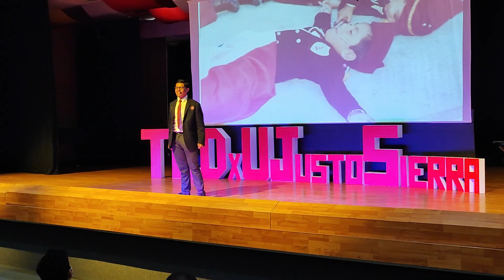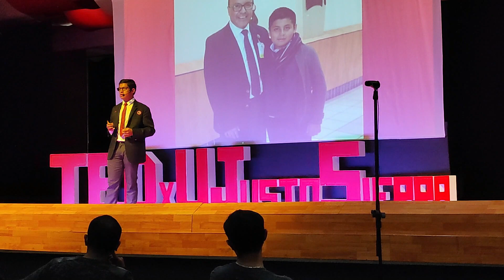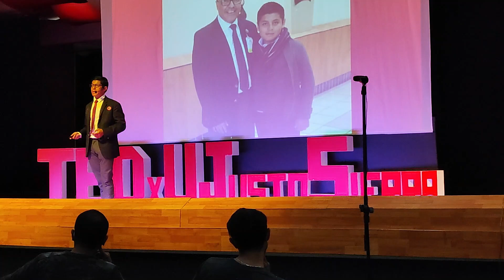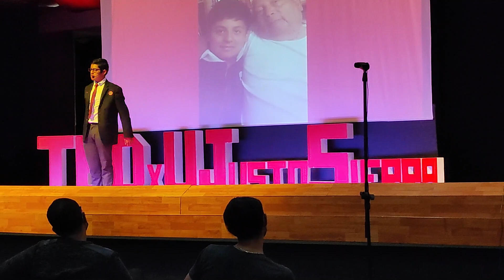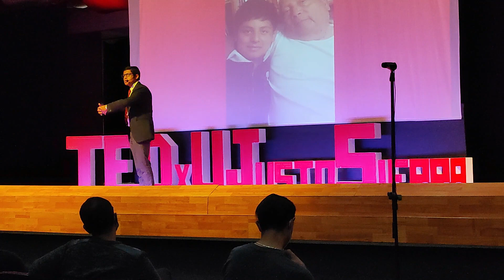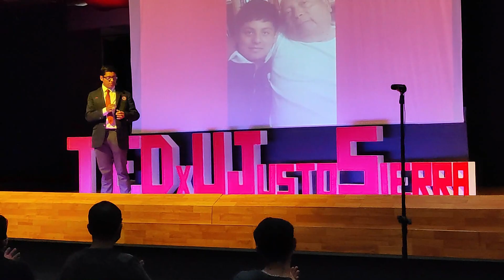Escalera al cielo | Alejandro Martínez | TEDxUJustoSierra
¿Qué haces cuando con paso firme vas subiendo la escalera de la vida y súbitamente caes en caída libre al vacío? ¿Cómo te levantas nuevamente? ¿Qué pasa si vuelves a caer? Un alumno que se distingue por ser comprometido, sabe que la vida te lleva a escalar tus objetivos y tus metas, escalón por escalón y nunca dice no, es inteligente y creativo, eficaz y responsable, líder y amigo, eso y más es Alejandro Martínez Patlán, alumno de tercer año de Preparatoria Justo Sierra del Plantel Acueducto del grupo 602, con mucho ánimo en clase en línea a pesar de la pandemia y su cámara encendida, así lo conocimos desde la virtualidad.

Alejandro tiene su propia esencia con muchas cualidades y habilidades, que sabe son un privilegio y las aprovecha al máximo para reflejar la grandeza que posee, convirtiendo así poco a poco en un ciudadano de clase mundial.

Es un orgullo tenerlo como alumno y haber coincido con él sin duda. This talk was given at a TEDx event using the TED conference format but independently organized by a local community.